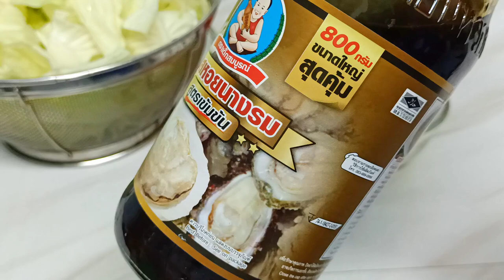ผัดกะหล่ำปลีใส่น้ำปลา หวานกรอบกะหล่ำปลี หอมฟุ้งกลิ่นน้ำปลา +เทคนิคเพิ่มความกรอบอร่อยของกะหล่ำปลีจร้า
ผัดกะหล่ำปลีใส่น้ำปลา หวานกรอบกะหล่ำปลี หอมฟุ้งกลิ่นน้ำปลา กรุณาอย่าดราม่านะคะ เพราะครัวพี่กัญญ์ผัดตามสไตล์ครัวพี่กัญญ์ที่กินกันในครอบครัวค่ะ ทำคลิปเพื่อการแบ่งปันเท่านั้นน้าาา ไม่ได้ตั้งใจทำแบบที่ร้านอาหารทำนะคะ
พี่กัญญ์เพิ่มความหอมด้วยกุ้งแห้งทอด และกระเทียมเจียว เพิ่มสีสันสักหน่อยด้วยพริกชี้ฟ้าหั่นแฉลบ  ผัดง่ายๆเลยค่ะ เครื่องปรุงก็มีน้ำมันหอยและน้ำปลาเท่านั้นค่ะ ใครอยากทานแล้วไปดูวิธีทำกันเลยค่ะ เป็นเมนูง่ายๆแต่กินได้ไม่เบื่อเลยจร้าาา

และอีกหลากหลายเมนูของพี่กัญญ์ สามารถเข้าไปดูได้ตามลิ้งค์เลยจร้าาา 👉😍🙏 ติชมได้ แต่อย่าแรงนะคะ อิอิ ขอบคุณมากๆสำหรับการรับชม ทุกๆการติดตาม ทุกๆการกดไลค์กดแชร์และทุกๆคอมเม้นต์มีค่าเสมอสำหรับพี่กัญญ์ค่ะ😍🙏